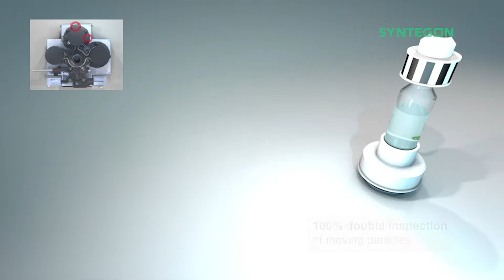AIM 8000 Series: Automated Inspection Machine for Vials and Ampoules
Designed to handle the wide range of containers at the maximum speed of 600 containers per minute. It can inspect liquids (including highly viscous products and suspensions) and lyo products, either in vials, ampoules or syringes.
►About this channel:

Syntegon – the new name in processing and packaging. We are your global partner for processing and packaging technology in the pharmaceutical and food industries. And in the future, you can continue to count on us.

Syntegon is one of the leading suppliers of process and packaging technology. Whether it is dry, liquid, aseptic, clean or ultra-clean we have the perfect solution to pack your valuable goods. Processing and packaging for a better life. That´s what Syntegon Technology stands for.

On this channel, you get all the information about SyntegonTechnology you need. We upload videos about our machines, the tradeshows we take part and of course we share success stories with you.

Syntegon Technology - Processing and Packaging.